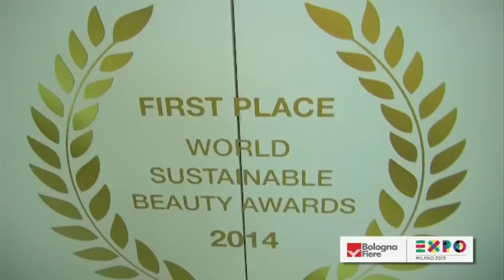Cosmoprof 2015 ‬| servizio tg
Cosmoprof 2015 in un servizio tg del 20 marzo di Telesanterno, con interviste al Presidente di BolognaFiere Duccio Campagnoli sul successo di questo grandissimo evento internazionale e sul Parco delle Biodiversità ad Expo 2015, e alla madrina del'evento l'attrice  Cristiana Capotondi. Nel servizio dati e considerazioni sul'andamento del mercato della cosmesi in Italia - video by Publivideo 2